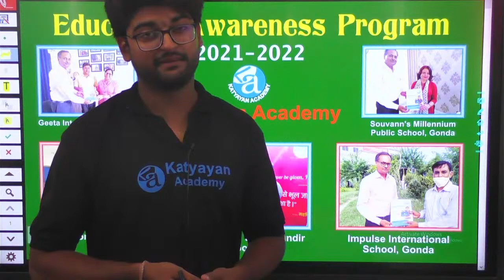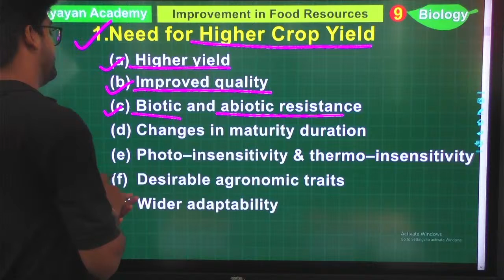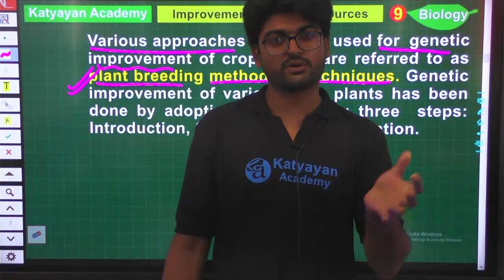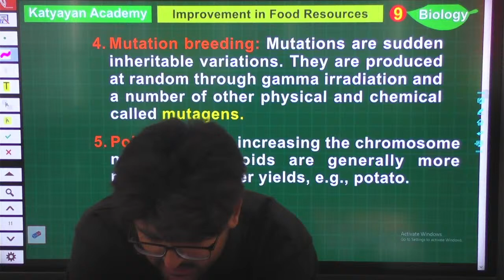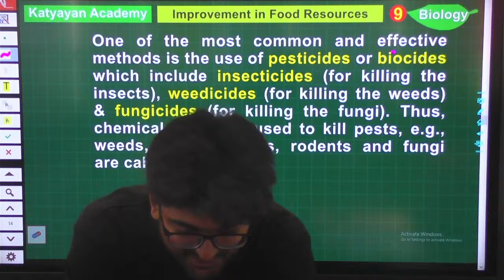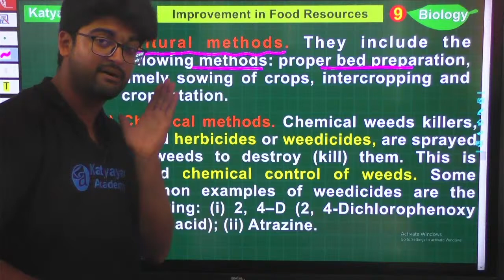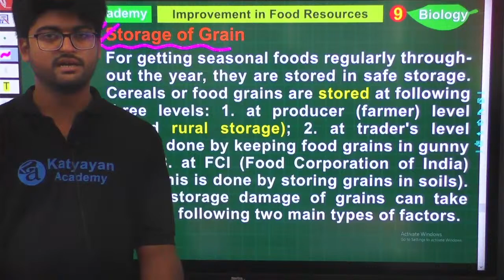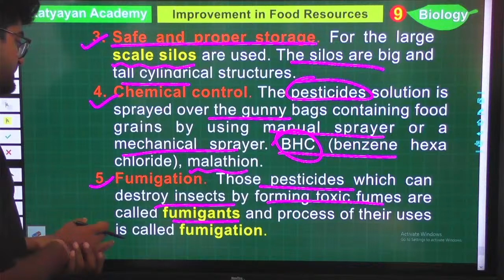Improvements in food resources | L-4 | Class 9th || K Digital Edu Program || Katyayan Academy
This is Katyayan Education Awareness Program by which all you get your education rights for free
& if you like this initiative by us Please support us by Subscribe the Channel, Like this Video & most importantly share it with all your friends, relatives & family members so all of them get their education & not even a single child remains uneducated.
Thanks
Team Katyayan Academy
📚Students Join Your Class's Whatsapp group to get answers to all your queries from India's top educators 👇
✨Class 9th Whatsapp Group👇